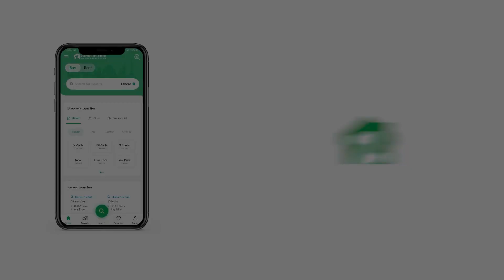161 SQYD FLAT FOR SALE IN GULISTAN-E-JAUHAR KARACHI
MUNIR Bridge View
3. bed D. D 1st floor road
Facing lease CCTV camera
 1450sft sweet water and mix car parking dimand 98 lac